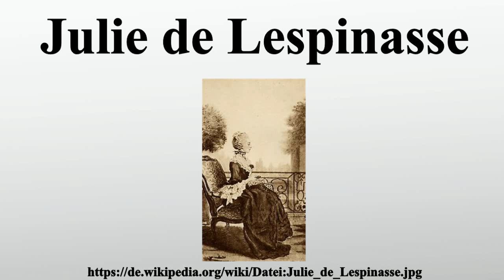Julie de Lespinasse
Vielen Dank für Ihre Unterstützung:

Jeanne Julie de Lespinasse war eine französische Salonnière der Aufklärung.

Bild-Copyright-Informationen
Urheber Info: nach Carmontelle (1717–1806) Alternative Namen Louis Carrogis Carmontelle Beschreibung französischer Maler, Zeichner, Landschaftsarchitekt und Autor Geburts-/Todesdatum 15. August 1717 26. Dezember 1806 Geburts-/Todesort Paris Paris Wirkungsstätte Paris Normdaten VIAF: 68926574 ISNI: 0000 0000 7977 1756 ULAN: 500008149 GND: 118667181 LCCN: n83122533 WorldCat